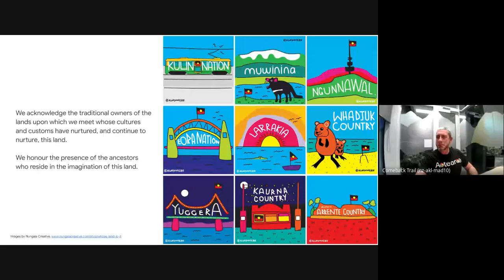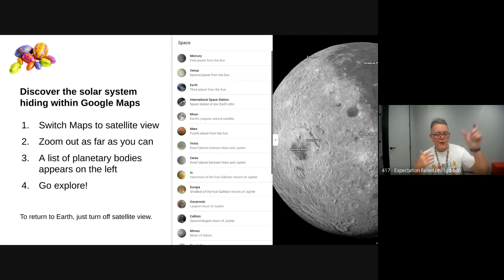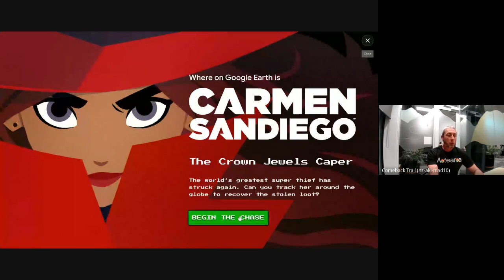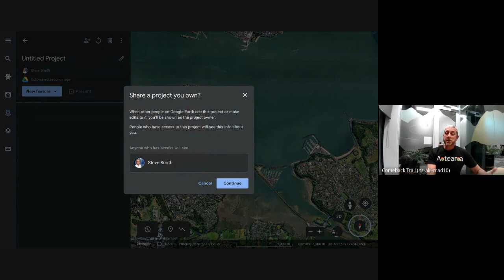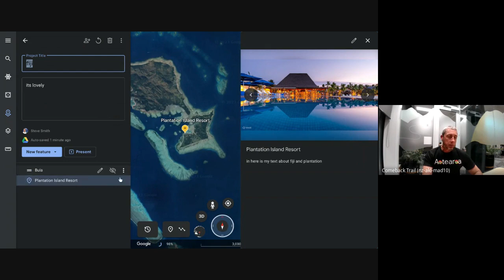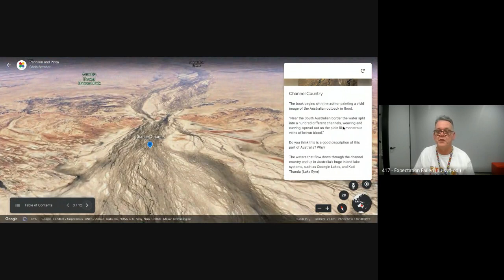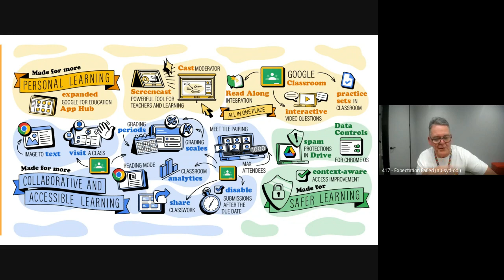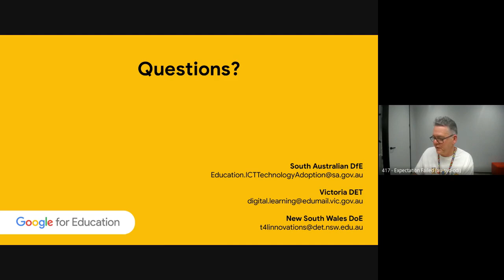Learn with Google 23-07 Telling stories about place and space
You can use Google Earth to visit far away places and explore your world. But did you know that you can also use Google Earth to build your own explorations and tell stories about people and places? Learn how.